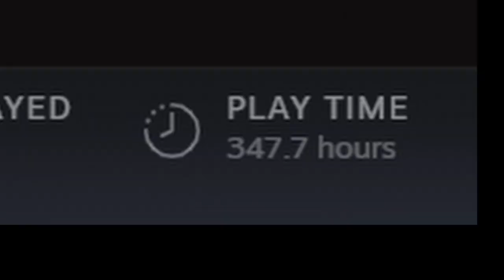Rust bandit camp gambling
Bandit camp is wild lol